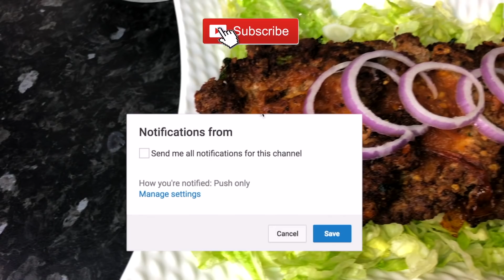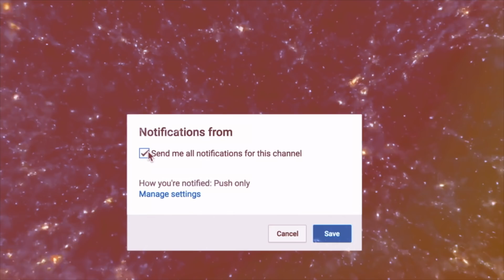Peshawari Chapli Kabab Recipe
Today I'll show you how to make Peshawar's popular Chapli Kabab from scratch, with a tasty and very easy-to-follow step by step recipe.

Ingredients:
2kg Lamb mince
2 Onions
2 Tomatoes
2 Green Chillies
2 raw eggs
1 Lemon/Lime
2 scrambled eggs (without any S&P)
1/2cup Gram Flour
1/2 cup coriander leaves
1/2tbsp Salt
1/2tbsp Red Chilli Powder
2tbsp Garam Masala
2tbsp Coriander Powder
2tbsp Cumin Powder
1/2tbsp Black salt
1tsp Ajwain (Carom Seeds)
1/2tsp Citric Acid (can use Ajinomoto as a substitute)
1/2tbsp Chilli Flakes